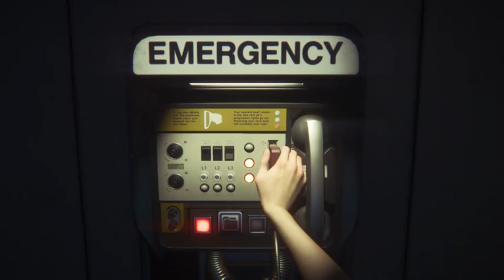Alien Isolation Twitch Stream Session 2. - 21 / 31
Unedited Twitch Footage of Alien Isolation

Expect many Failures. And no professionalism.